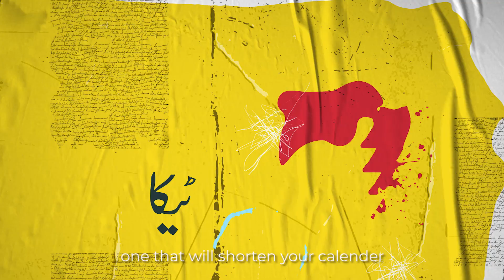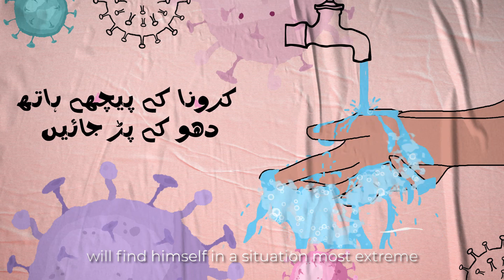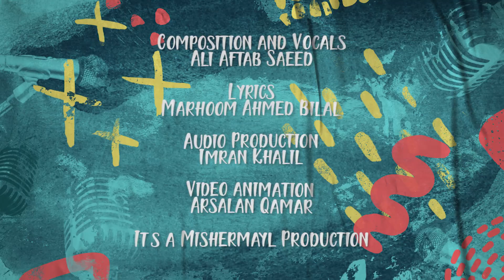💉 "Teeka" - Ali Aftab Saeed (Official Music Video) 🎵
💉 In a world where information is vital, Ali Aftab Saeed delivers a musical message with "Teeka," a thought-provoking song and music video that addresses concerns regarding vaccination. This song is a powerful note of caution for those who may be hesitant about getting vaccinated. 🌡️

🌟 Song Details:

Title: Teeka
Artist: Ali Aftab Saeed
Genre: Public Awareness
Mood: Thoughtful and Informative
Language: Urdu
Message: Vaccination Awareness

💪 The Power of Vaccination:
"Teeka" underscores the importance of vaccination in safeguarding public health and offers information to address concerns and misconceptions.

🎤 Ali Aftab Saeed's Advocacy:
Ali Aftab Saeed uses the universal language of music to advocate for informed choices and public health.

🔗 Connect with Ali Aftab Saeed:
Follow Ali Aftab Saeed's advocacy journey and stay informed about important health topics.

📢 Join the Conversation:
Share your thoughts and questions in the comments section. What concerns or questions do you have about vaccination? Let's have an open and informative discussion.

🎥 Explore More:
Discover more of Ali Aftab Saeed's thought-provoking music and initiatives that raise awareness about critical health issues.

🎶 Empowering Choices:
Join the movement to make informed decisions about vaccination and protect the health of our communities with "Teeka."

This video is a musical note of caution for people who do not want to get vaccinated for Covid-19.  The video addresses concerns regarding vaccination.

Presented in a bold hand-drawn grunge graphic style using Desi elements and puns by Arsalan Qamar, with audio production by Imran Khalil and lyrics by Marhoom Ahmad Bilal, this song by Ali Aftab Saeed is an anthem for the pro-vaccination crowd.